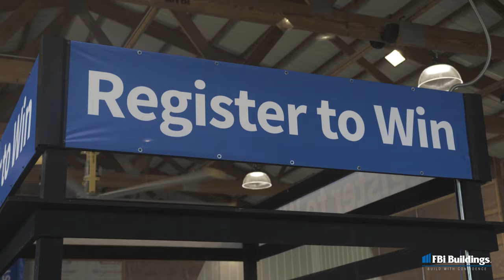Recap of the 2021 Farm Progress Show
A Farm Progress Show to remember for FBi Buildings! Thanks again for visiting the QLYFT demonstration at FPS21. Here's a recap in case you missed it.

Please click the link below for more information about our QLYFT building system.